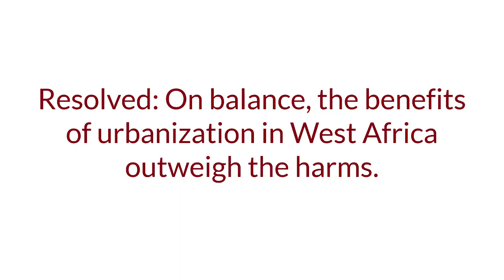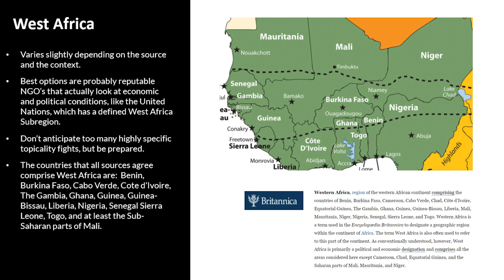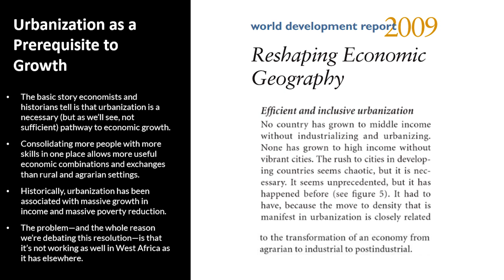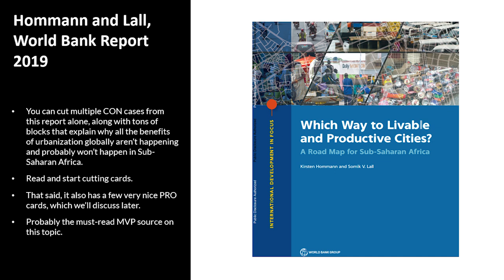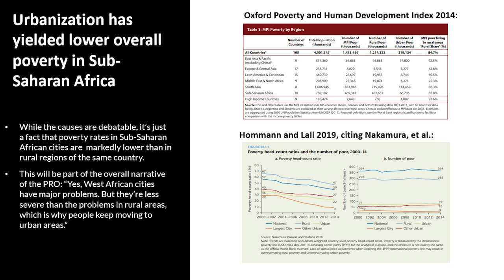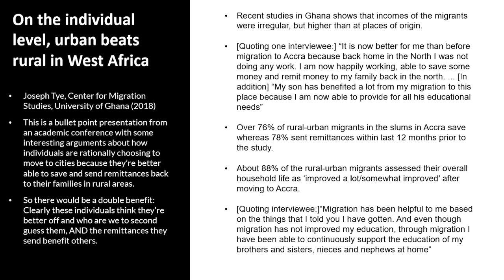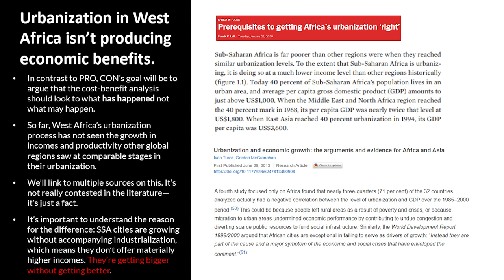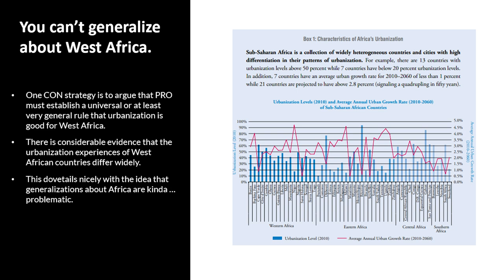Public Forum - February 2021 - West African Urbanization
From Lagos to Lome and from Abidjan to Accra, we've got you covered on the February West African Urbanization topic.

IME STAMPS

Definitions 7:35
Factual Background 14:32
Pro Arguments 33:44
Con Arguments 54:27
Final Thoughts 1:07:53

SOURCES CITED

OECD 2020, explaining how urbanization in WA works (and isn’t working)

World Bank 2009 Development Report, with quote on urbanization being prerequisite

Guneralp, et al. 2017, summarizing African urbanization, plus environmental impact

Turok and McGranahan 2013, summarizing lots of good literature on whether African urbanization yields economic growth

Hommann and Lall 2019, on why African cities don’t (but sometimes do) work

Oxford Poverty and Human Development Initiative 2014, on disproportionally rural poverty in SSA

Turok and Visagie 2017, moving to city in South Africa alleviates poverty

Christiaensen, et al. 2013, small cities in SSA alleviate poverty better

Joseph Tye 2018, West African cities better than alternative, allow remittances

Economist 2018, things are better in cities or people would leave

Yousef, et al. 2016, urbanization even helps rural dwellers globally

World Health Organization 2012, on vulnerability to climate change in SSA cities